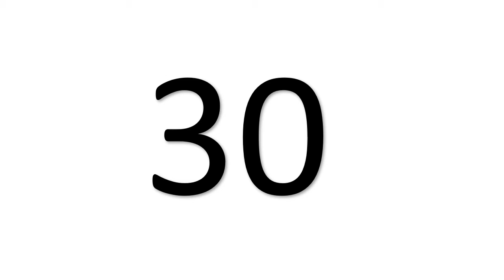106-FC1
Flashcards are used to familiarize the number positions in bead form as well as the concepts taught in the lessons. Please let the kid watch it over and over again. It need not be watched in one go. The child can watch it as many times as possible, at different times.